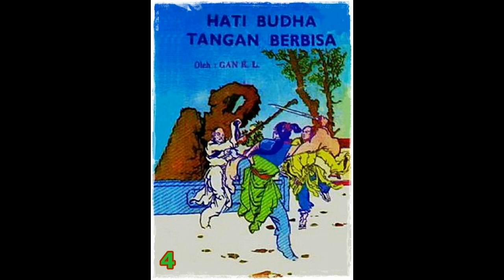Seri Cerita Silat Hati Budha Tangan Berbisa Jilid 4